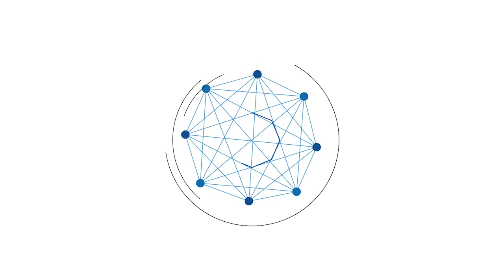Dampak Banjir Rob, Air Menggenang di Beberapa Titik di Jalan Brigjen Hasan Basri Banjarmasin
Dampak Banjir Rob, Air Menggenang di Beberapa Titik di Jalan Brigjen Hasan Basri Banjarmasin Pagi Ini